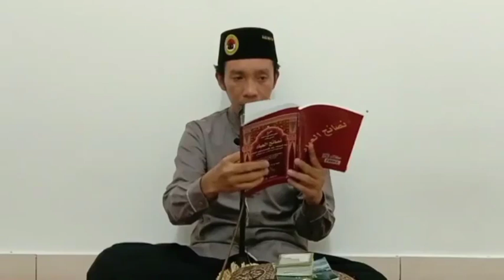Kajian Kitab Nashoihul Ibad ( Ustadz Abdul Hakim Akbar S.HI )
ebaiknya dengarkan kajian ini sampai selesai, dan dengarkan juga kajian yang lainnya agar pemahaman lebih luas